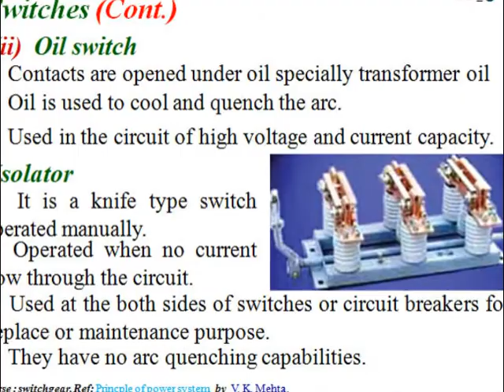Lecture notes of electrical switch gear and equipment - Part 2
Electrical Electronics Engineering Course